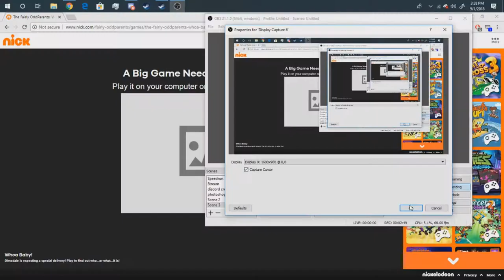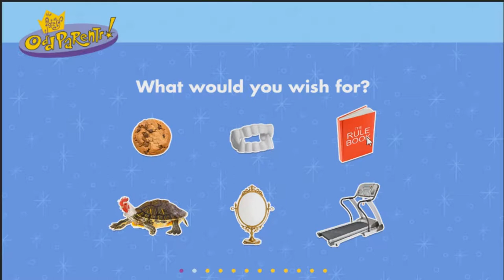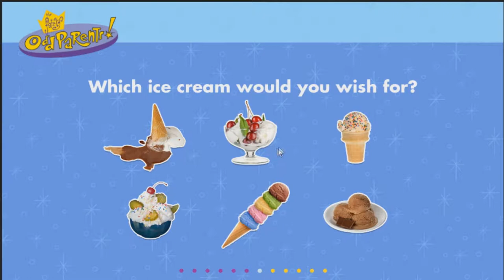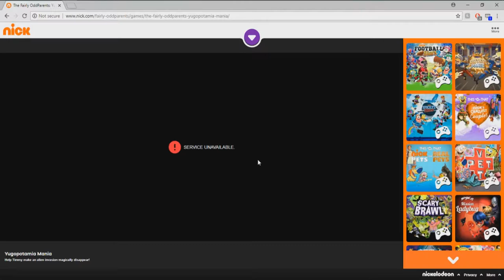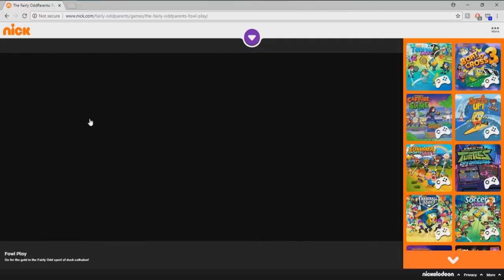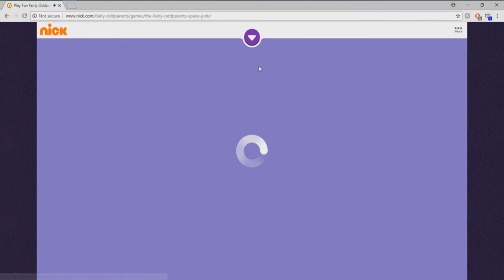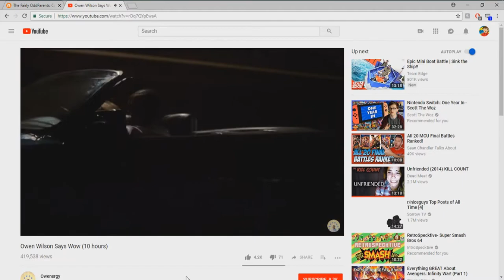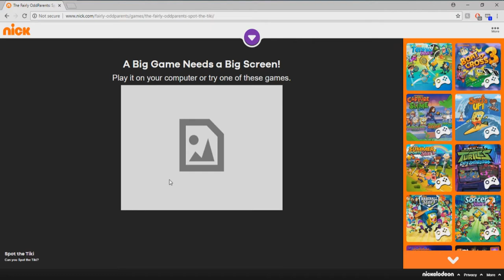The Fairly OddParents - Official Flash Games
Commit the toaster in bath